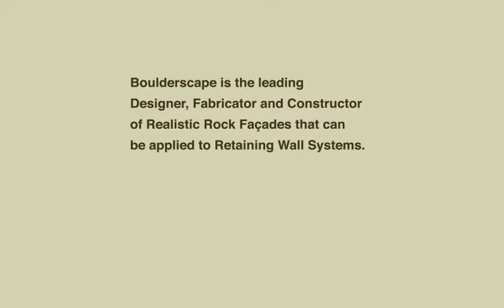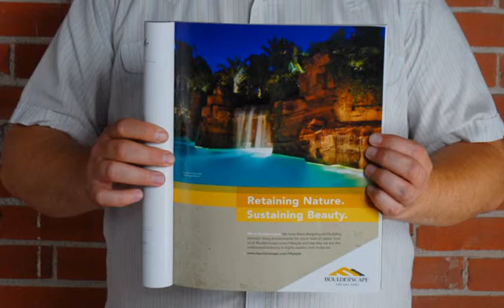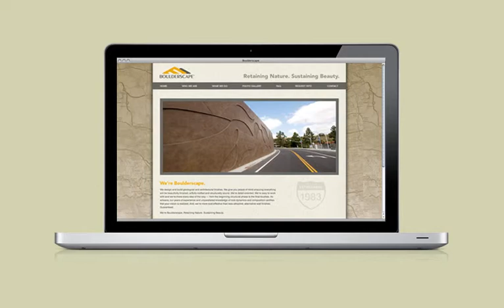REBRANDING STRATEGY: PRESENTATION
Sound And Motion Meets Words And Pictures.
StudioConover collaborates with photographers, videographers, motion designers, video editors and others to create movies and rich media. We administer, design, write, storyboard, art direct and construct. Today, your brand must attend a variety of platforms and touch-points to best broadcast your goods and services.